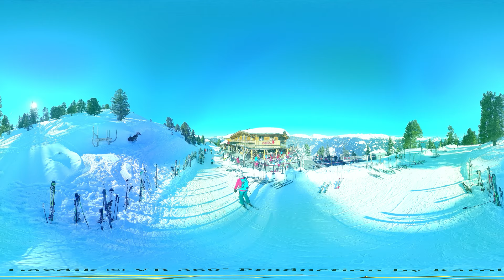8K 360° VR Relaxation: Hochzillertal ski area in Tyrol, Austria.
Welcome to the ski area Hochzillertal in Tyrol, Austria.
The Zillertal region of Austria is a winter wonderland for families.
The Hochzillertal ski area in Kaltenbach is one of the top ski areas in Tyrol.
From the main entry point in Kaltenbach in the Ziller Valley, lifts and slopes extend up to almost 2,400 metres.
I wanted to share with you this beauty of Tyrolean nature.
Move into virtual reality, look around from a  360 °angle and enjoy it.

Used drone Mavic 2 Pro.
Shot with Kandao QooCam 8K.